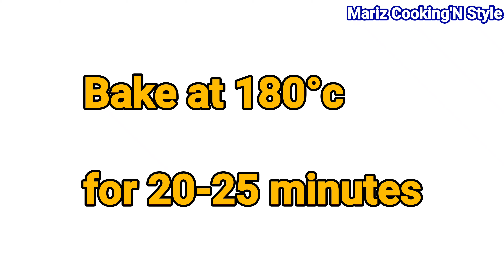sausage bread (3 shape)/سوسيج بريد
a delicious sausage bread that your kids and love ones may love..try this now

ingredients

hotdog/sausage any brand

for the dough:
1 cup milk liquid
1 egg
3 & 1/2 cup all purpose flour
1/4 cup sugar
2 & 1/4 teaspoon instant yeast
1 teaspoon salt
4-5 teaspoon butter
egg yolk for eggwash add 1 teaspoon vinegar
white or black sesame seeds